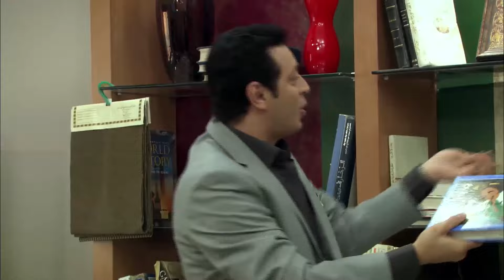حصريا ولاول مرة المسلسل المثير للجدل " صياد السيدات " .... الحلقة الثالثه و العشرون #2024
مسلسل صياد السيدات يدور حول فواز الصياد الذي بدأ مع أبيه في مصنع صغير للأزياء بحي شعبي إلي أن وصل به إلي عدة مصانع لأشهر مصمم أزياء عربية، ولكن تظل آفته الكبري حبه الزائد للنساء ليدخل في علاقات عديدة تنتهي كلها بالزواج من أول لحظة، فهو يعشق النساء ويرفض الحرام ليتزوج، متعللًا بفكرة تحليل الشرع